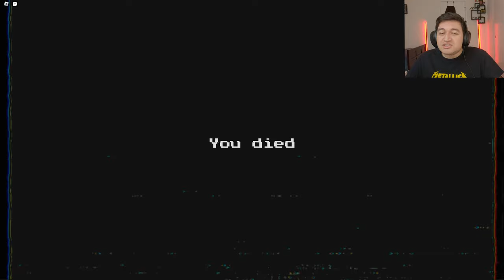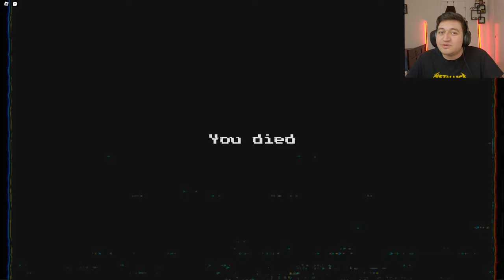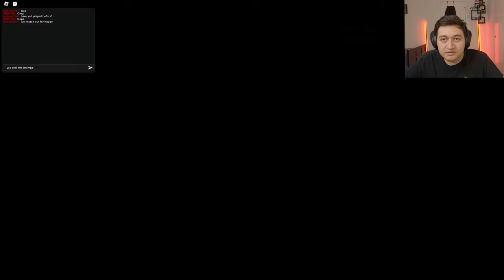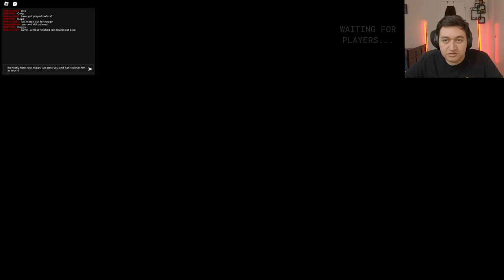Poppy Playtime Made a Roblox Game...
Is the trouble worth it? Also, will try out some of the people's creations if they tend to make them in the future.

Follow Here for more content!